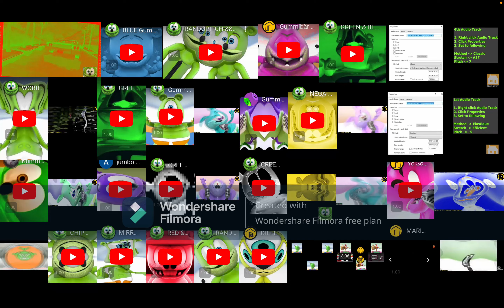35 Gummy Bears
Hey guys, in this video, I made 35 different versions of the gummy bear song.